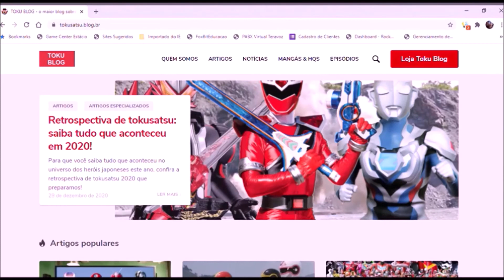Tokuminuto #73 - Filme sobre post mortem de monstro é anunciado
Daikaiju no Atoshimatsu traz a trama de um monstro gigante que, após morrer, seu corpo ameaça explodir e precisa ser removido o quanto antes.